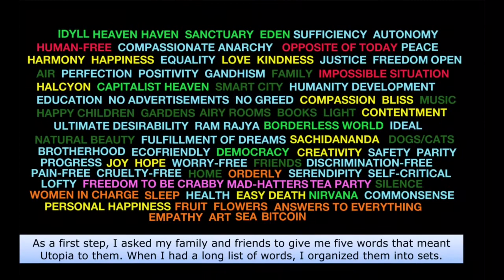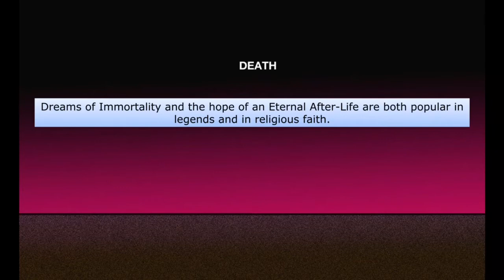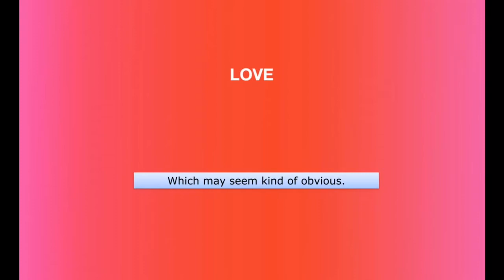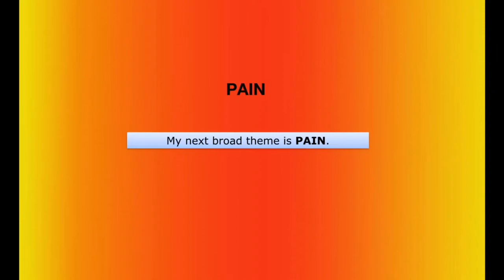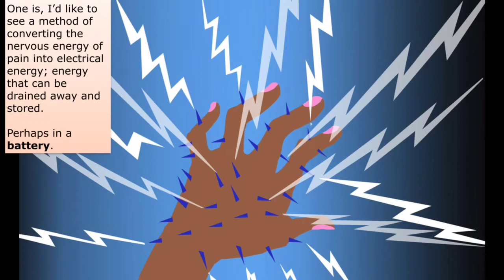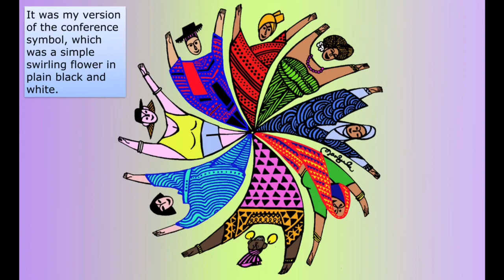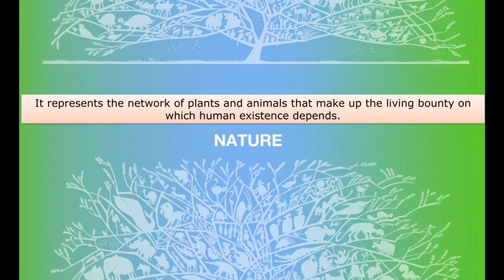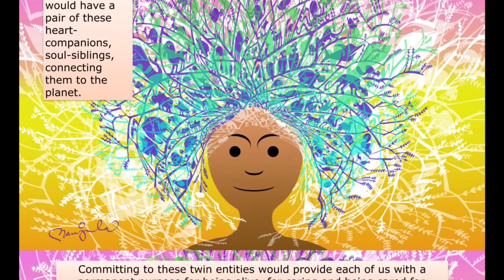Utopia 2018, Tarragona, Spain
Slide presentation with commentary; Keynote Address at the 19th Utopian Studies Society of Europe Conference; hosted by the Universitat Rovira i Virgili in Tarragona, Spain; delivered by Manjula Padmanabhan on July 9th.